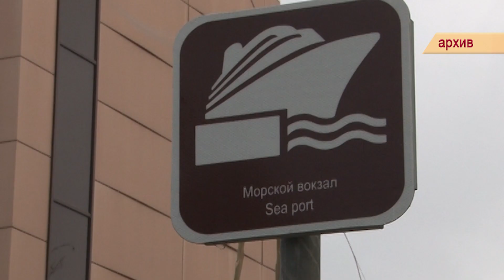В Анапе планируют построить несколько яхтенных марин стоимостью 15–18 млрд рублей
В Анапе планируют построить несколько яхтенных марин стоимостью 15–18 млрд рублей. Инвестором станет московско-краснодарская компания, заявил во время пресс-конференции глава Анапы Василий Швец